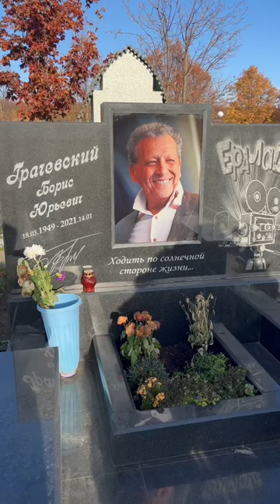Борис#shorts#Понедельник Виктор#футбол#ералаш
Троекуровское кладбище